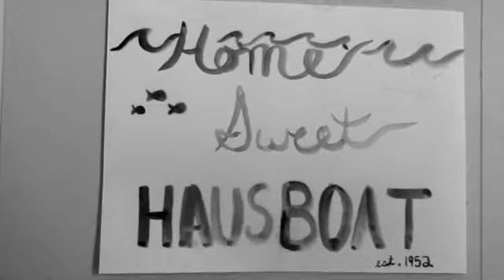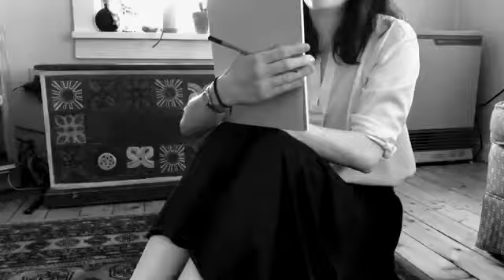Home Sweet Hausboat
Filmmakers: Lucy Haney & Maddy Hyams.
Entry into Vermont Comedy Club's 48-Hour "Homedance" Film Festival, April 2020. Each filmmaker had 48 hours to create a film, using only the locations and people accessible to them in COVID19 isolation. They were also required to include: 1) An alarm clock, 2) a roll of toilet paper, and 3) the line "What the hell do you expect me to do with that?"